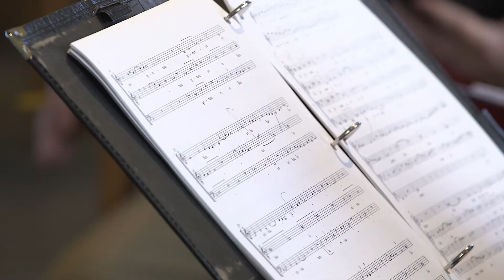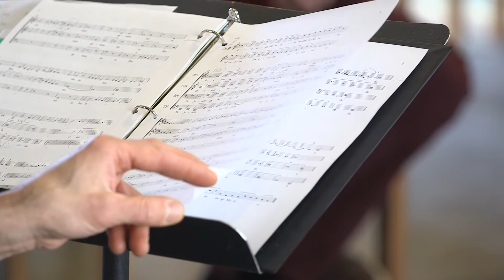Blue Heron - Ockeghem@600, Concert 7 Sneak Peek Video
Go behind the scenes of a February 2018 Blue Heron rehearsal,  rehearsal footage and an interview with Director Scott Metcalfe. Concert 7 of the ensemble's Ockeghem@600 project are coming up this week (Feb. 28-Mar. 3, 2018) in Morgantown, WV, and in Boston, Wellesley and Cambridge in Massachusetts.
Video and audio by Kathy Wittman (Ball Square Films)